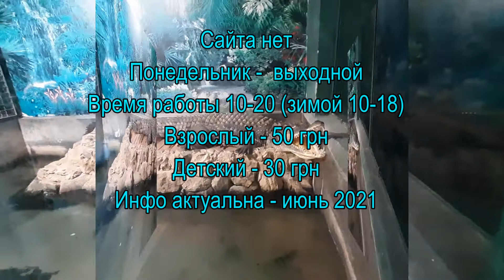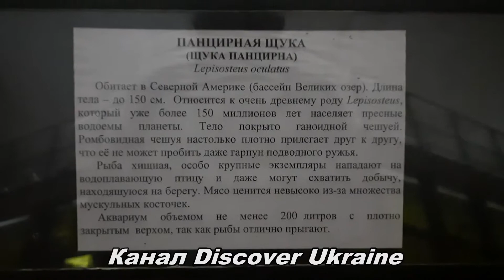Рыбы Днепра; Канал Discover Ukraine; г. Днепр (Днепропетровск); Аквариум пресноводных рыб